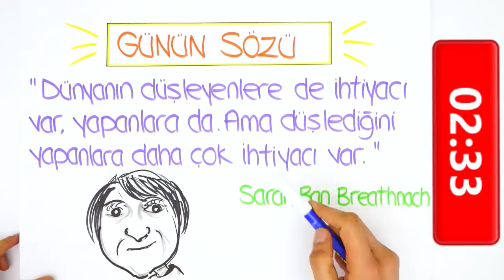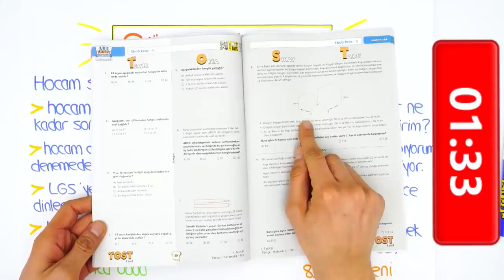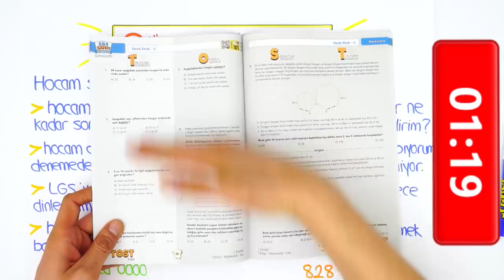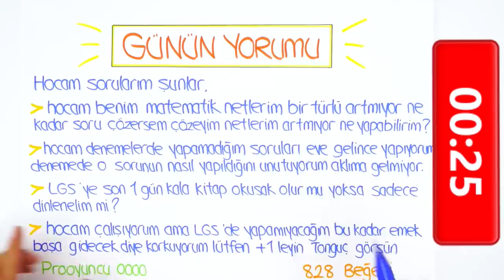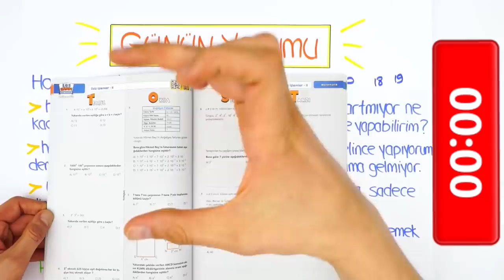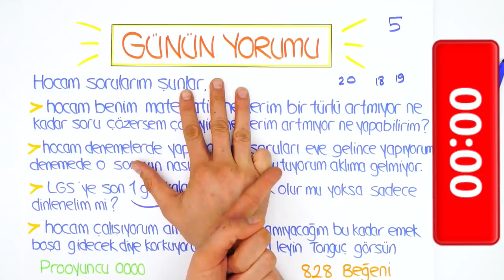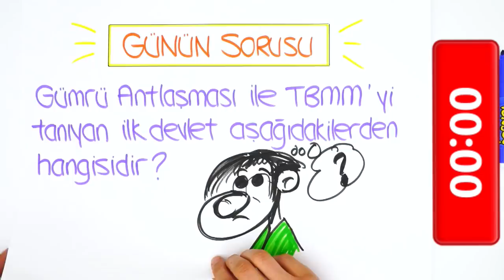LGS'ye Son 108 Gün | Çalışmayan Kazanır mı?